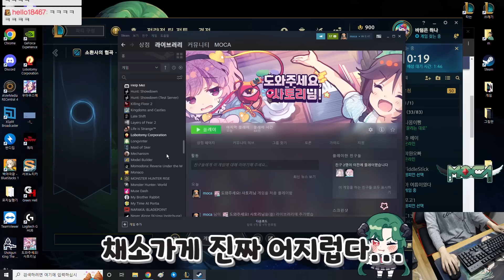하룻밤을 보내는...그곳..?